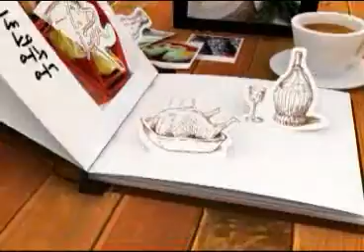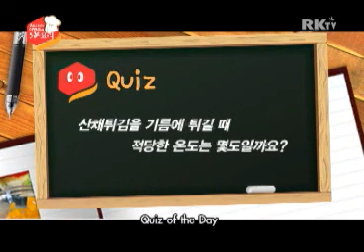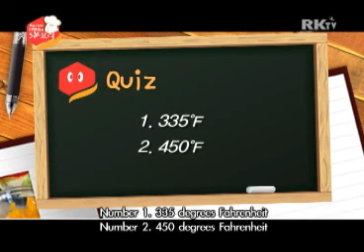Korean Food : Chinese Yam Salad and Fried Vegetables / Myung Lee's Cooking Show With Sempio - Ep 39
Ingredients Amounts4
 • 1LB마
 • 오구라
 • 쑥갓
 • 대파 쪽파
 • 김
 • 밀가루
 • 4QT 옥수수기름
튀김반죽
 • 1 cup밀가루
 • 1/2물cup
 • 1/2 얼음
 • 1개 달걀
위의 재료들은 모두 함께 섞어서 튀김반죽을 만든다.
초간장
 • 4T간장
 • 4T식초
 • 1T참기름
 • 1T다진 파
 • 1T다진 고추
위의 양념들은 모두 함께 섞어서 초간장을 만든다.

마 김 말이
 • 마는 껍질을 벗겨 기고 긴 네모(골패 형)모양으로 썰어 김에 말아 한입크기로 썰어 그릇에 담는다.
 • 기름은 335F으로 예열한다.
Method
 • 마. 오구라, 대파는 한입크기로 썰고, 쑥갓은 질긴 부분은 자라내어 밀가루를 먼저 묻혀서 튀김반죽을 묻혀서 예열한 기름에 노릇노릇하게 튀겨서 그릇에 담아 초간장을 곁들여 마 김 말 이와 함께 상 에낸다.

"샘표와 함께하는 이명숙의 5분요리" 는 내셔널지오그래픽 한국어 채널을
통해서 매주 월요일부터 금요일까지 오후 6시 30분(PT/ET)에 방영됩니다.
다시보기는 facebook "sempo" 페이지에서 보실 수 있습니다...

그리고 매주 퀴즈를 통하여 알찬 상품들이 쏱아지는데요...

이제 여러분도 한식 요리의 전문가가 될 수 있습니다!